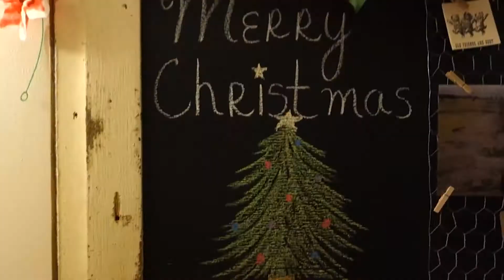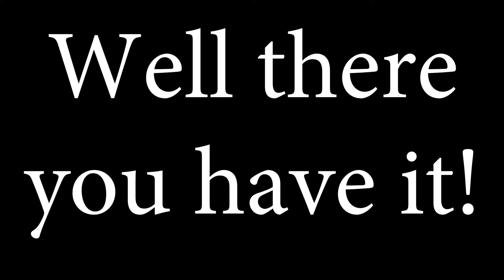CHRISTMA... uhhhh what is that Jay? - Vlogmas Finale Day 25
CHRISTMAS DAY EVERYONE! Happy Holidays!

ENJOY this Act's finale of Vlogmas! Day 25 out of 25